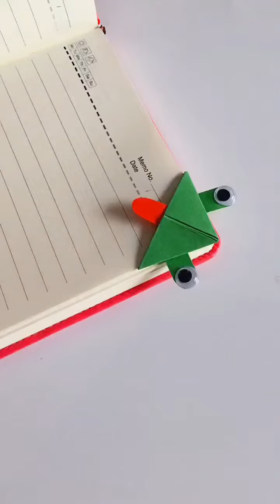100 Easy and cool origami ideas 596